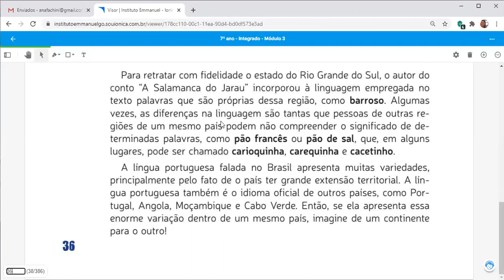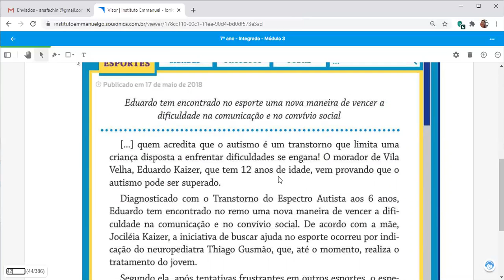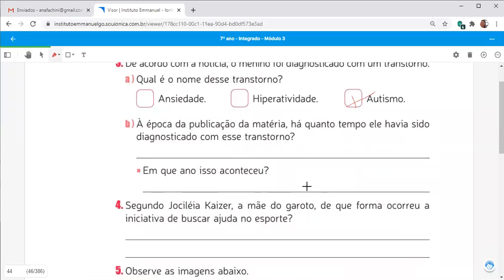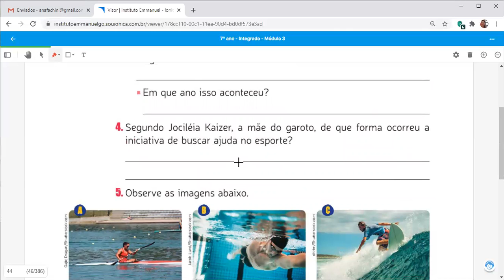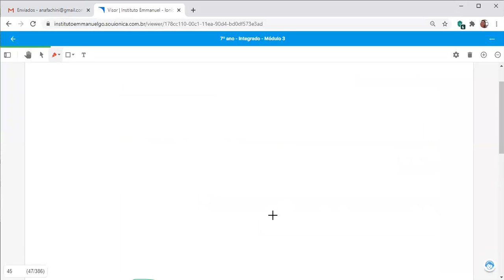7° ano E F G / Profa. Ana Portuguesa/NOTÍCIA /Aula em 21 DE SETEMBRO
7° ano E F G / Profa. Ana Portuguesa/NOTÍCIA /Aula em 21 DE SETEMBRO